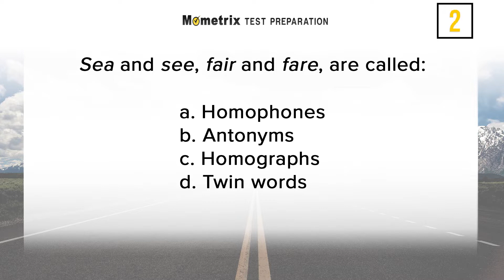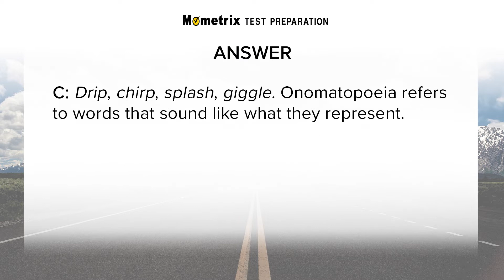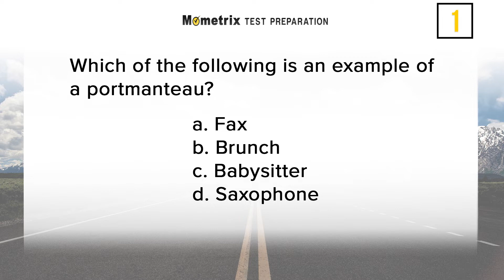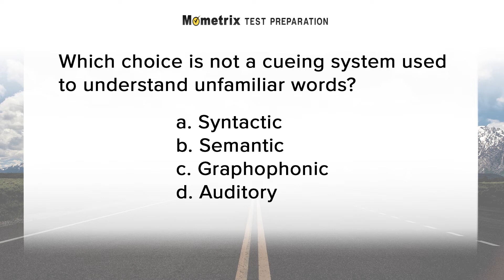Praxis Elementary Education: Multiple Subjects Reading (Practice Test)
Use this Praxis Elementary Education: Multiple Subjects Reading Exam Practice video to get a head-start on your Praxis Exam.  We pride ourselves in providing accurate and up-to-date preparation for your big test.  Our research into the Praxis Examination, helps us to provide you with practice questions that reflect the specific content areas and the essential skills that are critical for you to know on the Praxis Elementary Education: Multiple Subjects Reading exam.